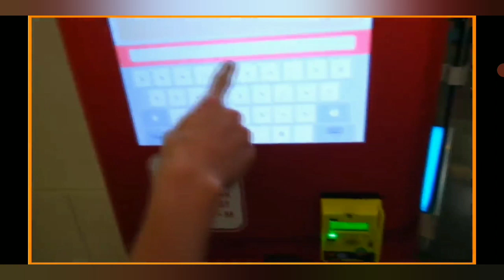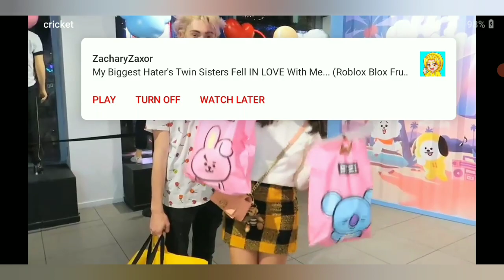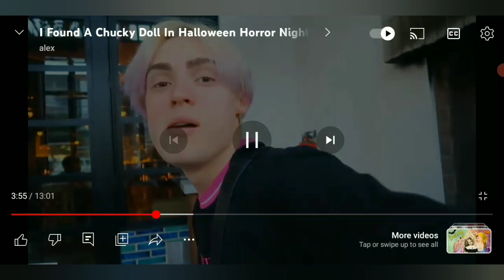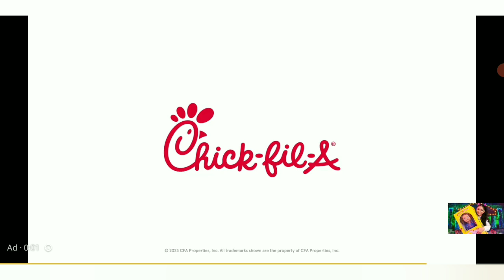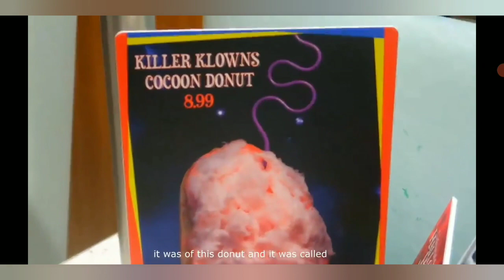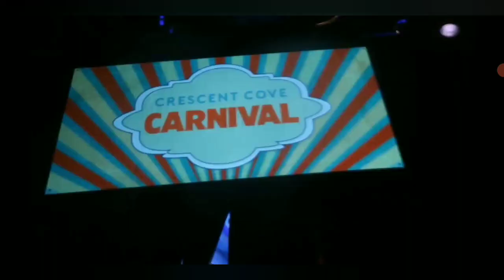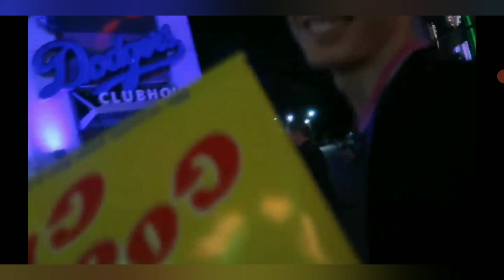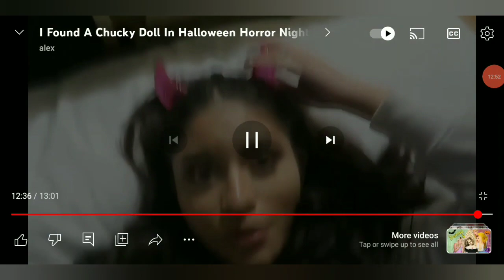Alex Halloween night